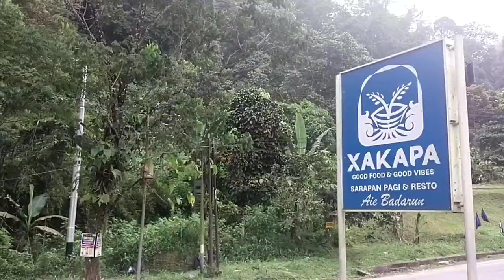XACAPA CAFE & RESTO‼️CAFE VIRAL DI LEMBAH ANAI SUMATERA BARAT DENGAN VIEW YANG SANGAT INDAH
Video ini menampilkan keindahan view di Xacapa Cafe & Resto Lembah Anai. Xacapa Cafe & Resto dulunya pernah berjaya dan menjadi salah satu tempat favorit masyarakat yang melintasi Lembah Anai. Namun kini hanya tinggal kenangan setelah beberapa waktu lalu dilanda galodo.